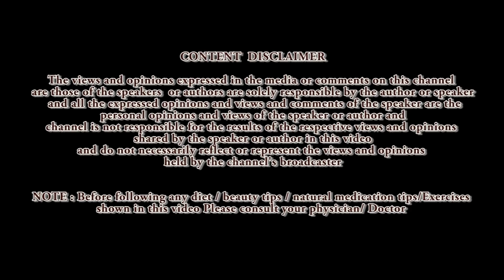How I REDUCED 35kgs WEIGHT || complete DIET CHART ||DIET SECRETS || PROVED WEIGHT LOSS Technique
PROVED weight LOSS Technique for you All. This method Reduced 35 KGs Weight Of meghanaindraneel IN few months only.

So here is The COMPLETE DIET CHART which Meghana Followed in Her weight Loss Journey. DIET RECIPES used as DIET SECRETS will be coming more further...

MEGHANA's Diet Secrets in A Complete Diet Chart As Her DIET ROUTINE is discussed in detail here in this video.

this video may help the people who are in search of
weight loss technique
Diet Program
diet charts
Diet Recipes
Diet timings
weight loss recipes
weight loss techniques
Diet Techniques
Diet secrets
Coconut Oil Diet
Olive Oil Diet
Butter Diet
Oil quantity
Uses of Walking for Weight LOss
Morning Walking
Reduce weight Fast
Weight reduction Program
Proved Diet Program